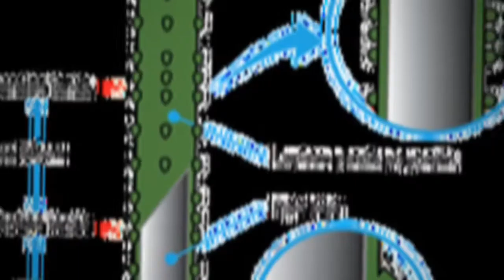Jual lanjaran sungkup mini greenhouse takiron di Malang hub 081 568 382 745 Ambar